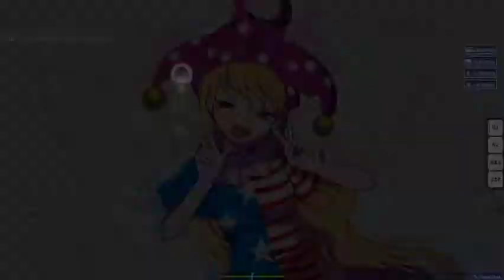osu! Akatsuki Records - WARNING x WARNING x WARNING [Noble]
finally able to play again after years of not being able to. stamina's definitely gone way down, but I think I might be back to about how I was before too long other than that